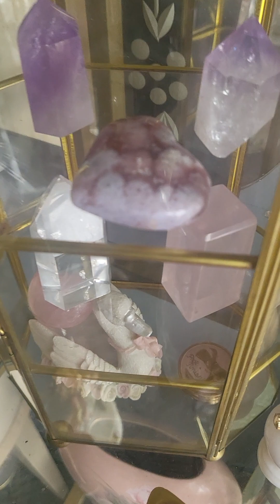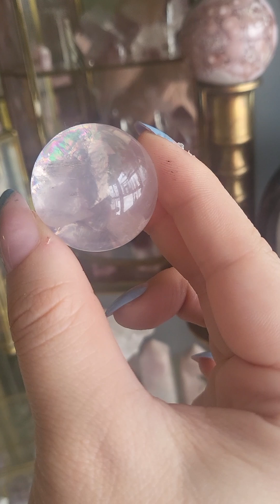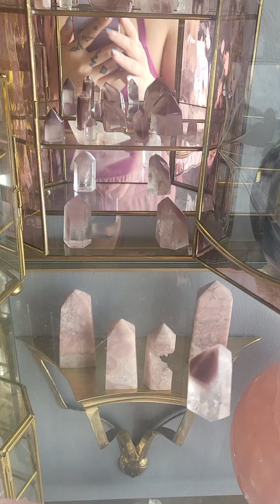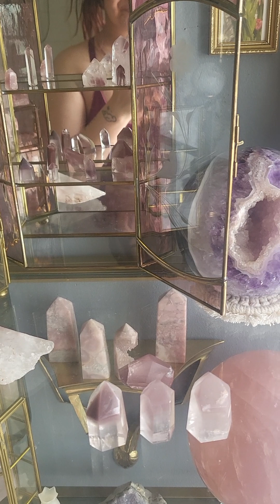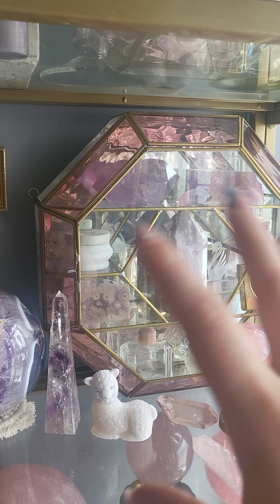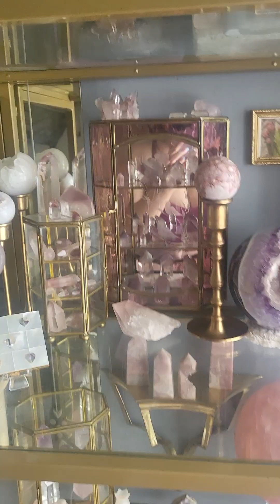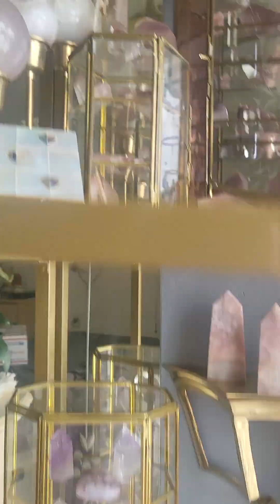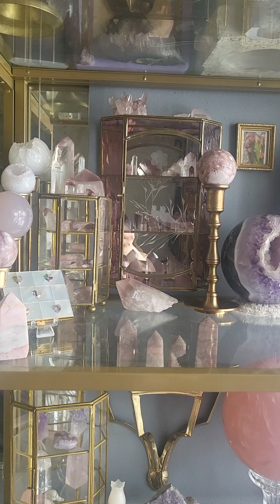♡•°*.*crystal collection update*.*°•♡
SHOUT OUT TO Esther at theliftedhearth on Instagram 💖✨️for her amazing character and a toast to a new start in her new home. Check her out